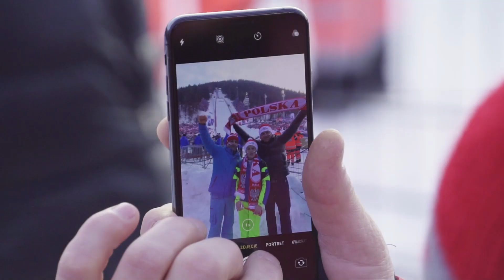PUCHAR ŚWIATA W SKOKACH NARCIARSKICH ZAKOPANE 2019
Biało-czerwone tłumy, zacięta rywalizacja, dramatyczne zwroty akcji i sporo zaskoczeń - tak wyglądał weekend z Pucharem Świata w Zakopanem. 💫

Zobaczcie naszą video-relację, na gorąco z miejsca zdarzeń! 🎥

Najpierw nasza drużyna wywalczyła trzecie miejsce na podium, dzięki rekordowemu skokowi Dawid Kubacki, a potem czekała nas piekielnie trudna niedziela... 😬

Tak czy inaczej dziękujemy naszej ekipie za wielkie emocje do samego końca i trzymamy kciuki za powrót do pełnej formy!💪